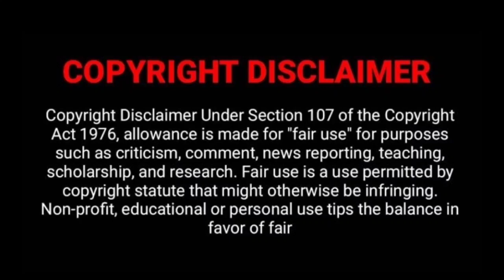KAITHI movie Mass Climax Scene Reaction | KAITHI Fight Scene | Karthi, Lokesh | kaithi movie scenes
KAITHI Karthi Intro Scene | KAITHI Biryani Eating Scene | Karthi | Lokesh Kanagaraj| kaithi movie